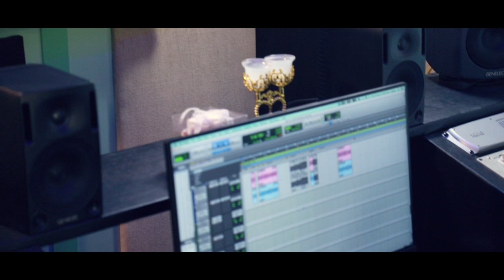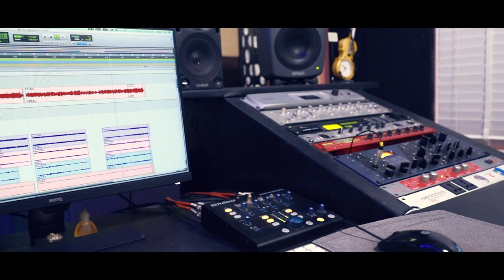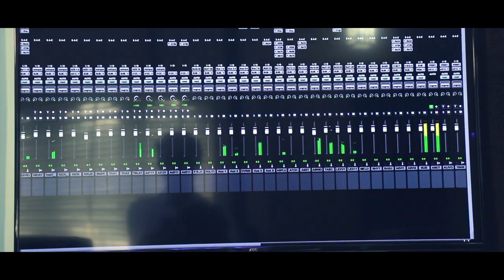PITHAVAM DAIVAME | KESTER | BABY JOHN | LIZY FERNANDEZ | PRINCE C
Lyrics: Prince Cheriyavadayil
Vocal: Kester
harmony : Rincy, Siji, mable,
Ramesh, Renjith and Jinto
Violin: Francis Xavier
Flute: Josy Allapuzha
Tabla: Anandan
Strings: Cochin Strings
Chorus: Siji, Mabel, RIncy
Mix and Master: Jinto John
Editing: Martin
shoot : Jinto John
Studio: Geetham Media, Kochi